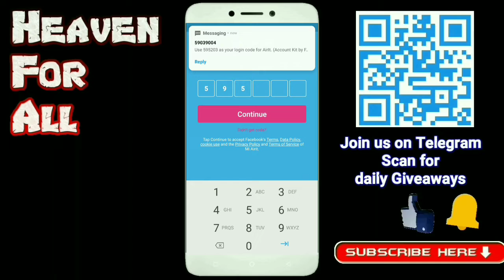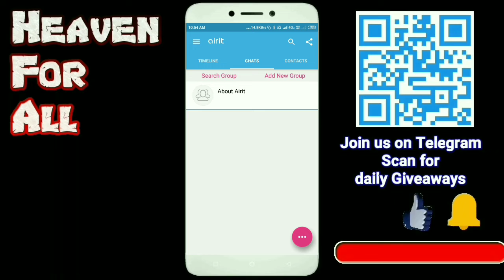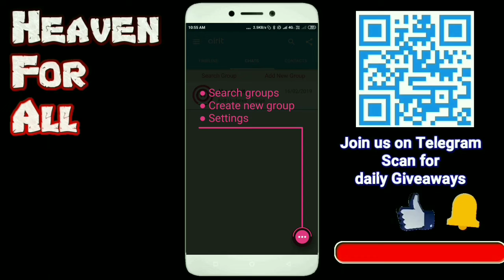Unlimited trick my Airit|free Flipkart gift card|Paytm new offer|Paytm latest offer|new app offer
Is video Mai Maine aapko btaya hai ki kaise aap pa skte hai my Airit app se 500₹ ka Flipkart gift card.
And use Lene ki unlimited trick

Use Code(must enter for 50₹ instantly)
UZP5GQVZT

L - Like
C - Comment